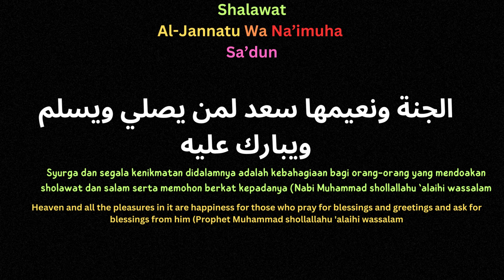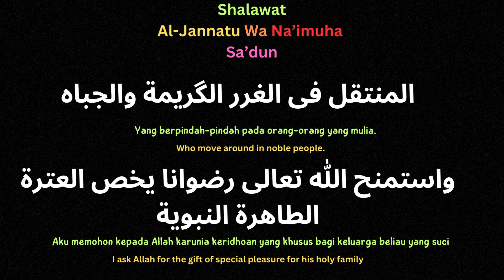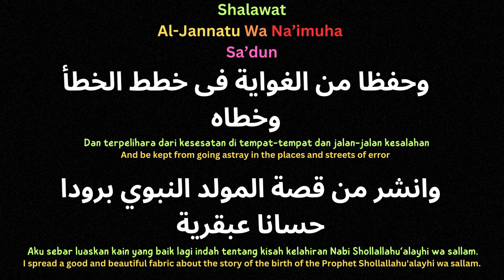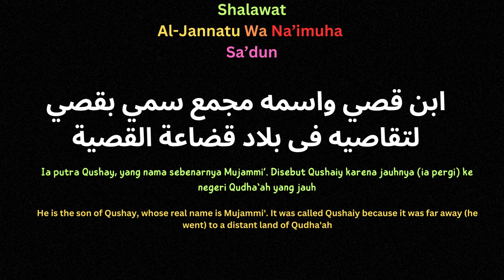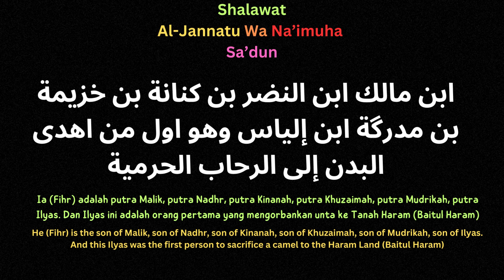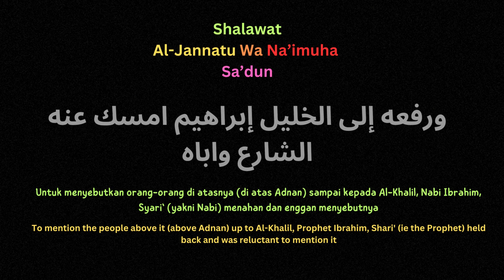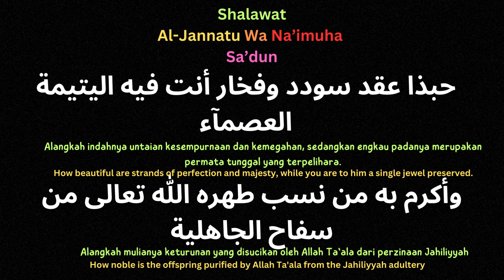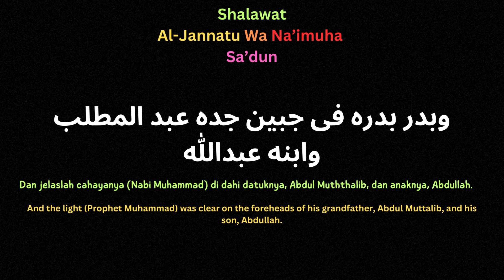Shalawatan Indah : Al Jannatu Wa Na’imuha Sa’dun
Shalawatan Album Barzanji H. Saefuddin Benyamin/ Barzanji H. Saefuddin Benyamin's Album Prayer